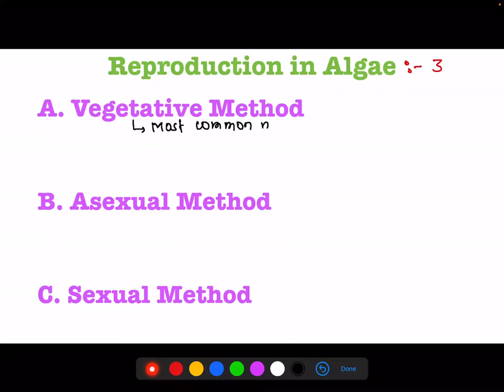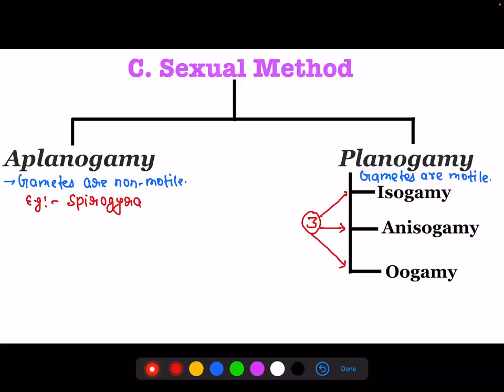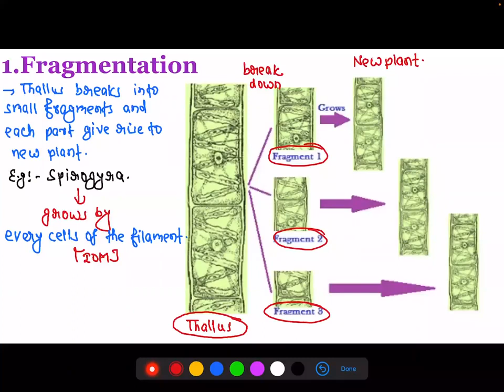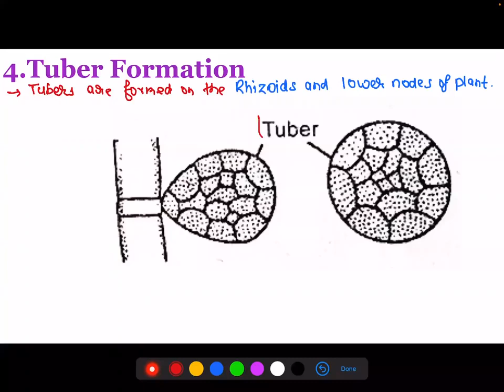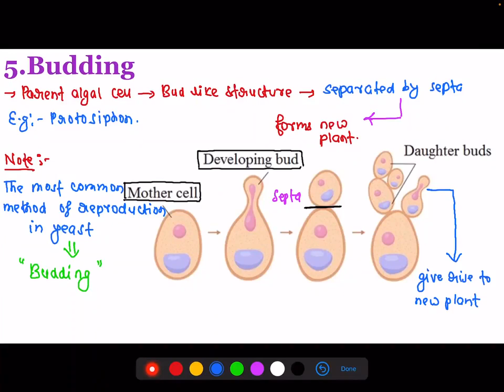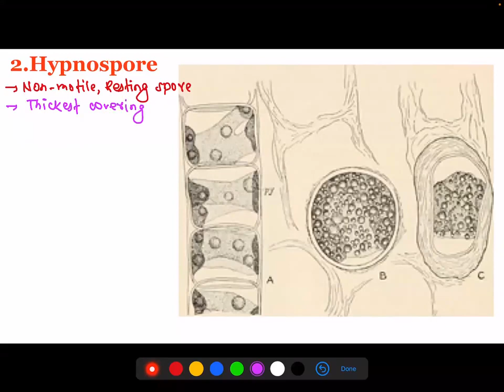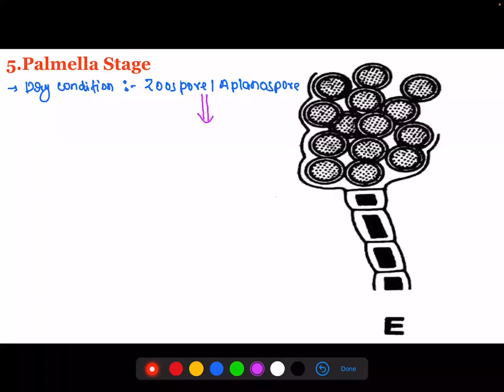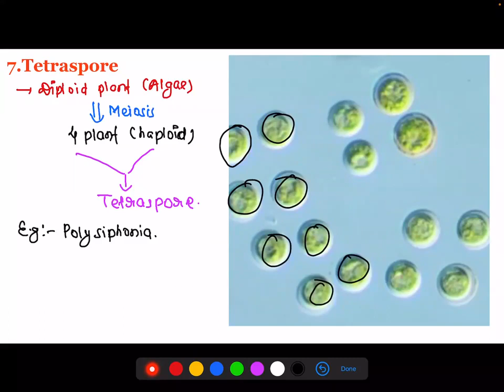Algae part:3( plant biodiversity)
algae part 3
algae for CEE
algae for neet
algae
plant biodiversity
plant diversity
classification of plant
algae for neb
algae part 3
algae for CEE
algae for neet
algae
plant biodiversity
plant diversity
classification of plant
algae for neb

algae part 3
algae for CEE
algae for neet
algae
plant biodiversity
plant diversity
classification of plant
algae for neb
algae part 3
algae for CEE
algae for neet
algae
plant biodiversity
plant diversity
classification of plant
algae for neb